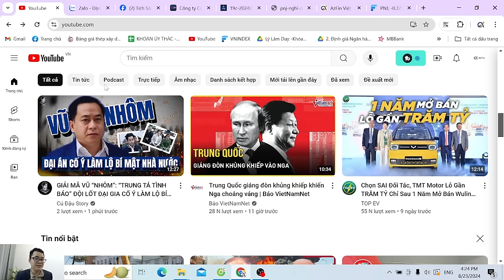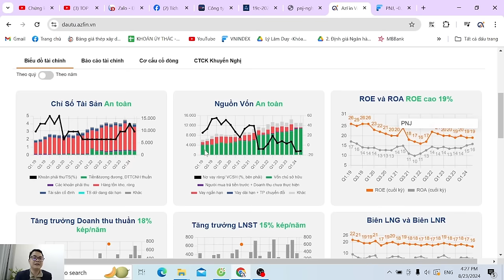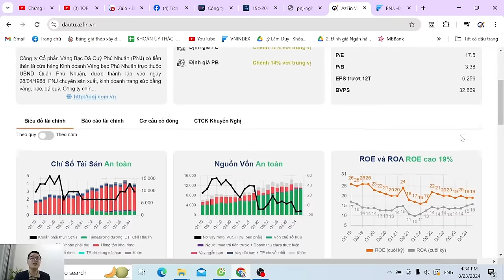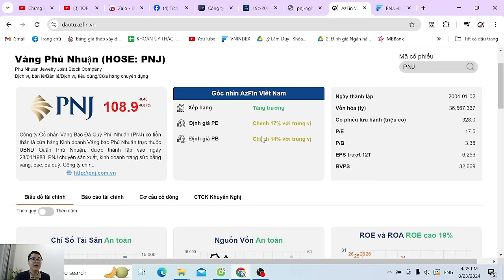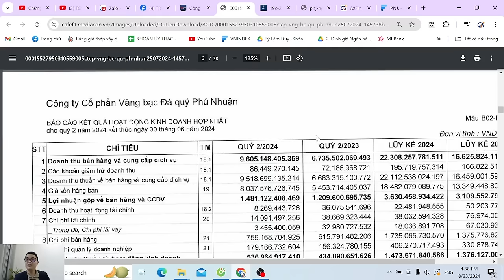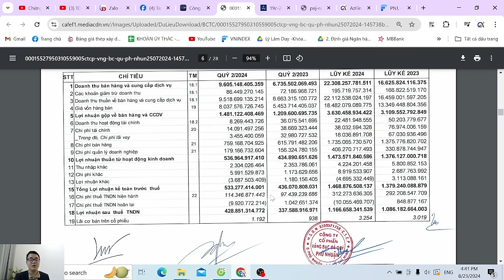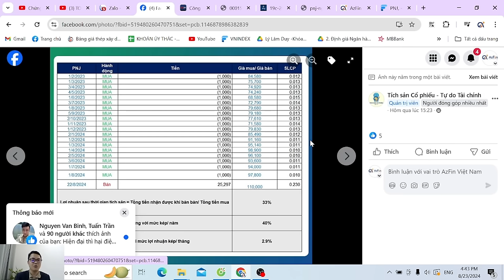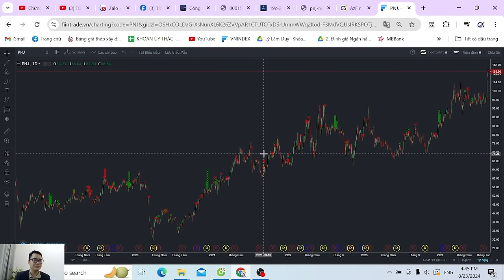PNJ tích sản lợi suất kép 40%/năm thì có gì? | ĐẦU TƯ GIÁ TRỊ A-Z